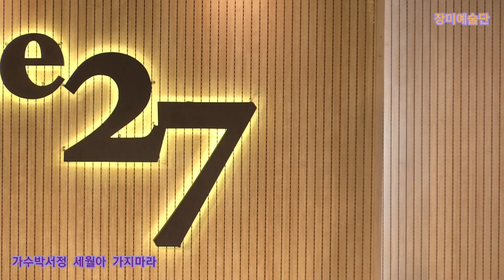가수박서정 세월아 가지마라 타이틀곡 장미예술단 정기공연 주안시민공원 지하상가 특설무대